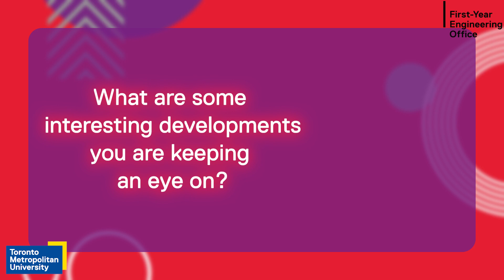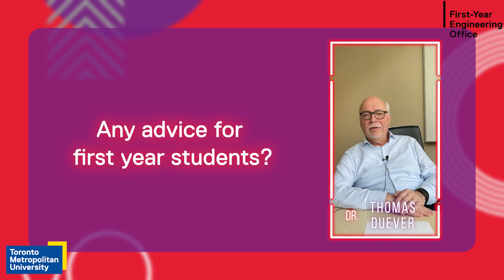EngSpotlight: Chemical Engineering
For EngSpotlight: Chemical Engineering, the FYEO met up with Dr. Duever for an interview. He is a professor as well as the Dean of the Faculty of Engineering and Architectural Science here at the Toronto Metropolitan University. Some of his areas of interest are in applied statistics, fault detection, and polymer reaction engineering. He has won couple of awards and has written numerous publications.